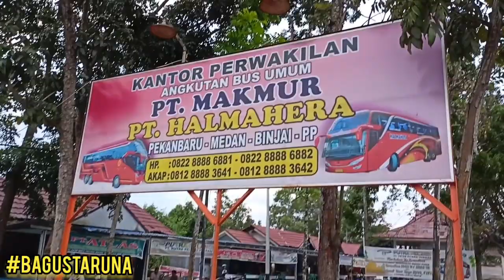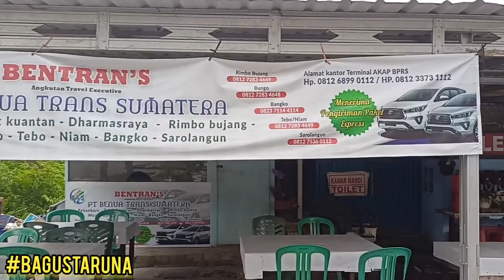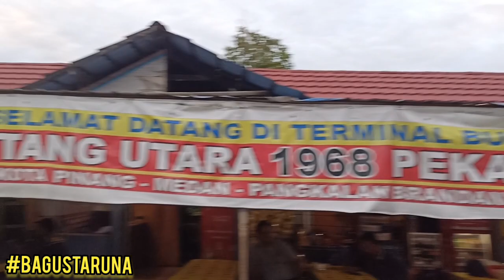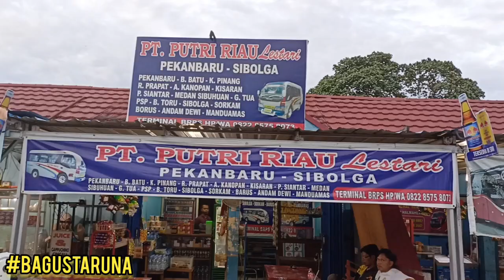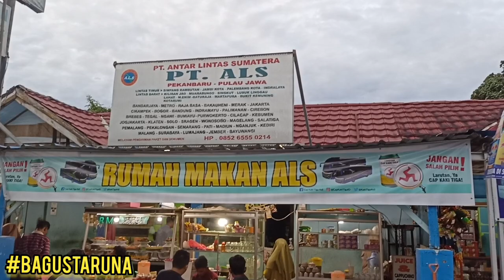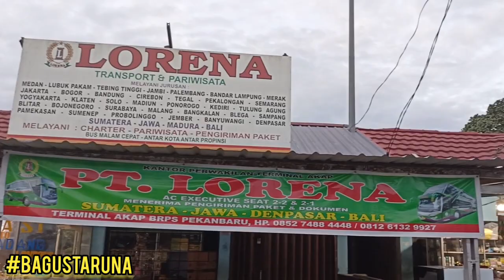RAME BANGET !! ini dia Deretan Loket Bus di Terminal AKAP Pekanbaru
Kembali lagi di Channel Youtube
Bagus Taruna

Nah pada video kali ini, aku lagi spill loket - loket Bus yang ada di terminal AKAP Pekanbaru ..

Jadi kira - kira ada loket bus apa aja nih di dalam Terminal AKAP Pekanbaru !?